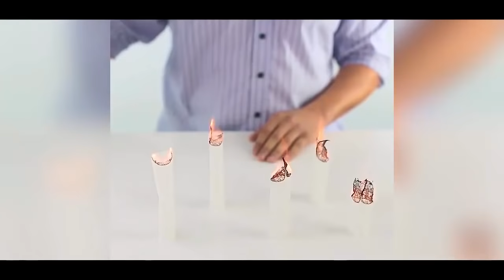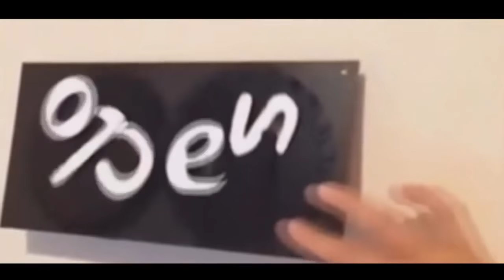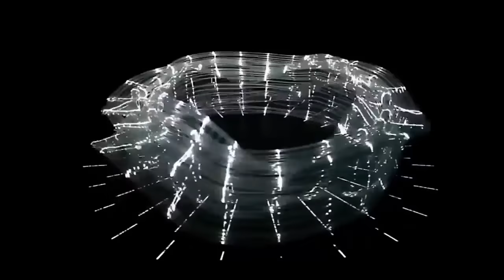The most satisfying video ever 2017 - Satisfying videos 2017 - amazing video ever 2017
This video i want to show you about The most satisfying video ever 2017 and want to show you about satisfying videos 2017, please enjoy with the most satisfying video ever 2017 and you also can subscribe me